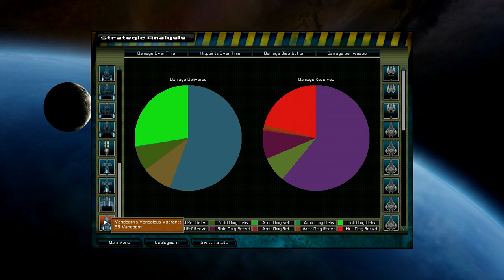Let's Gratuitiously Thank Our Supporters!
This is a special video to say thank you to all who donated to me and my channel.  If you donated you will likely see an incarnation of your name here and you will know who you are.

Should I continue to get donations I shall continue to do similar thank you videos to show my appreciation.  And believe me:  I do appreciate it!  It's not only heartwarming but INSPIRING and has me back to thinking about possible doing more than one playthrough at a time.  I can spend a little more time recording this month than seeking odd jobs due to the kindness of others.

So thank you guys and here's hoping you feel now and in the coming months like you've got what you paid for!

Special thanks to Crazygeek for buying the game I used to say thank you!

-jef

Also, if you haven't had a chance to donate yet, head over

and GIVE ME ALL YOUR DAMN MONEY!